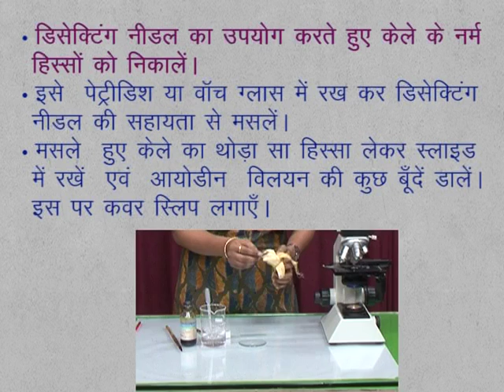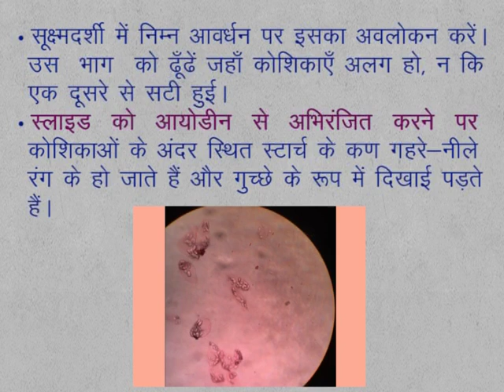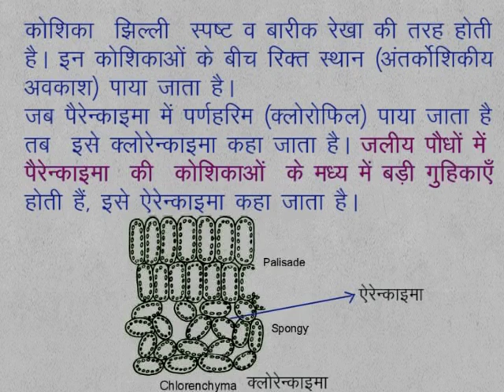CLASS 9th SCIENCE | CHAPTER 7 | Multicelluar Structure : Tissue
CLASS 9th SCIENCE | CHAPTER 7 | Multicelluar Structure : Tissue | 7.3.2 | Parenchyma | Activity 5 |